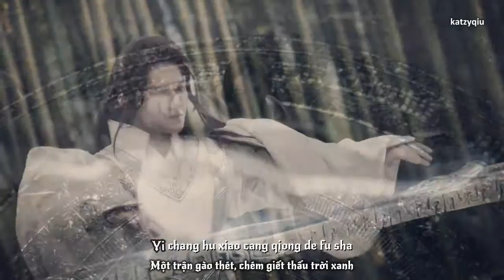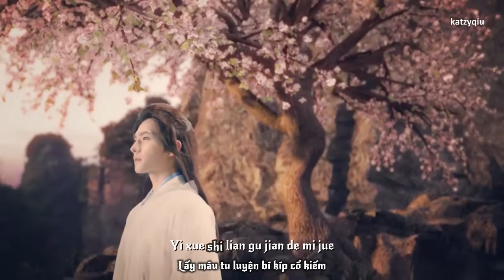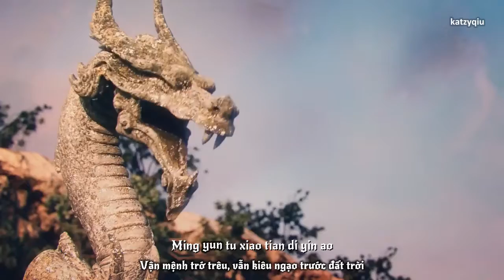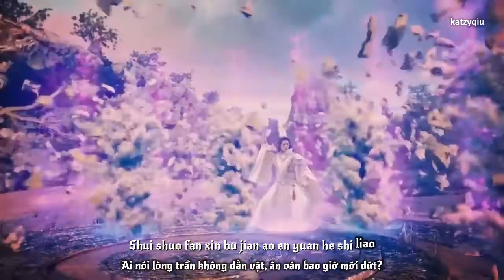[Vietsub FMV] Yêu em từ cái nhìn đầu tiên | Phù Tru - Trương Kiệt (Nhất Tiếu Nại Hà)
Video Maker: Katzy Qiu
Translator: tramvip.pro
Timer: .Me.
Typesetter & Enc.: katzy